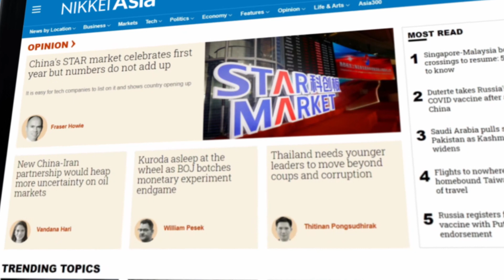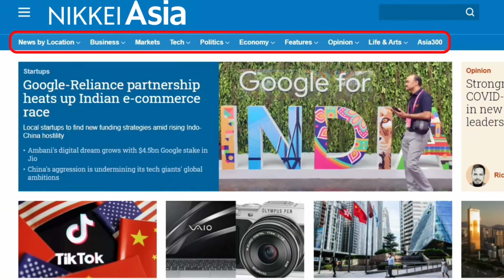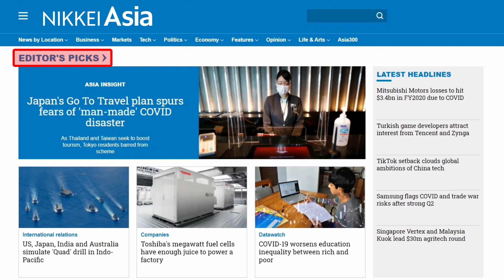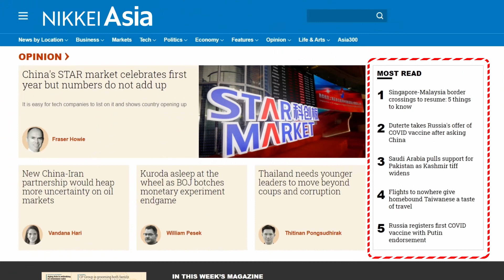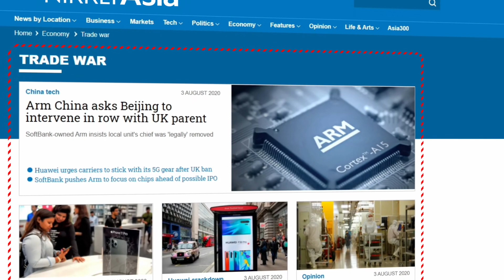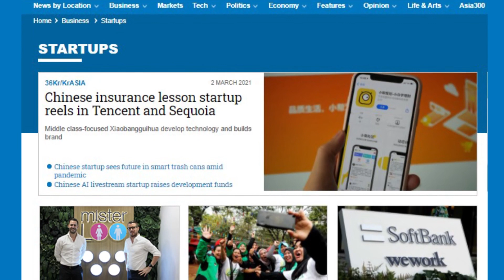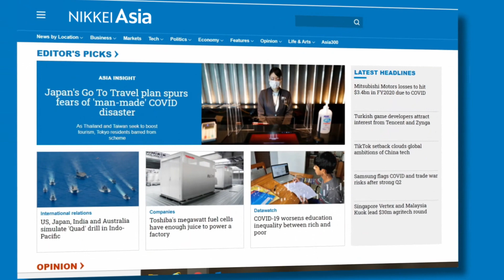Nikkei Asia Introduction Video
Get introduced to the Nikkei Asia website with this video and learn the basic features and tips to get the most out of Nikkei Asia.
This video walks you through the basics of Nikkei Asia, from signing in to detailed navigation to find the topics and categories that resonate with you.

Nikkei Asia